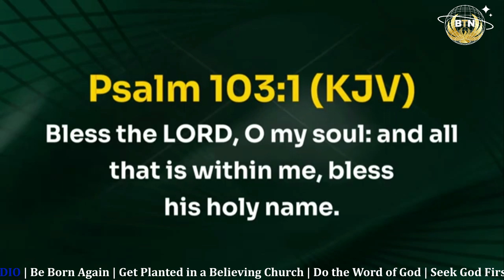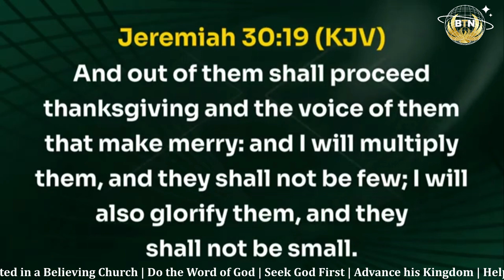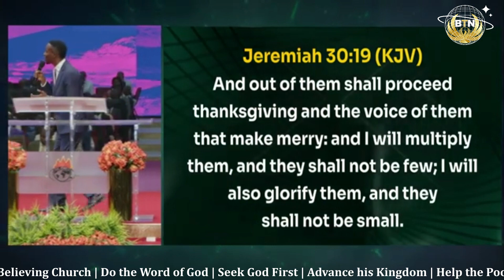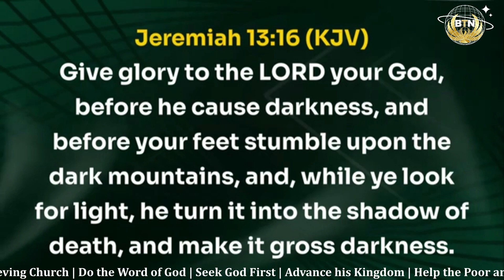BISHOP DAVID OYEDEPO'S SON IN-LAW SHARES STRIKING TESTIMONIES NEVER HEARD OF FROM THE UNITED STATES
Good day and Welcome to THE BREAKTHROUGH NEST YouTube Channel.
Here we create, produce and share great insights on Spiritual, Educational and Inspirational content on how our viewers/audience can overcome challenges and breakthrough in life.
Through what we do, many people have been enriched in God's Word, build up Spiritually, overcome their challenges in life, and have been led to connect with these great Men of God (Preachers).
Here is how the channel works:
- We create original gospel media contents, written by the BTN team.
- We share and promote genuine messages by servants of God (preachers) in organizations we are a part of by creating original excerpts from their videos, teaching and sermons which informs viewers of the original sermon or service.
-Through our works, we have helped to propagate the messages of these preachers and enable many to discover them from our platform.

As you engage the instructions, your own BREAKTHROUGH will be the next. Let's believe God.

We strive to continuously reach out to as many people as possible with content that will help many to Accept Jesus Christ, Walk with God as a lifestyle, believe the Word, Grow in Faith and Breakthrough in life. This is achieved through spreading and propagating the gospel preached by reputable and proven servants of God for the edification of the saints.

You can engage in building up your Spiritual Life, walk with God and much more messages from God's servants by following these links.

living faith church worldwide,living faith, winners church live service,Bishop ABIOYE,Pastor Isaac Oyedepo,David Oyedepo Jnr,International ministers conference,IMC,Pastor Mrs Faith Oyedepo

WinnersChapel
LivingFaithChurch
Faith
Teaching
Inspiration
Sermon
GodsWord
FaithfulLiving
Preaching
Christian,Leadership, Wisdom, Miracles,
Transcript
Christianity

Show transcript

All rights of content shared here are given, attributed and reserved to the institutions or individuals concerned.